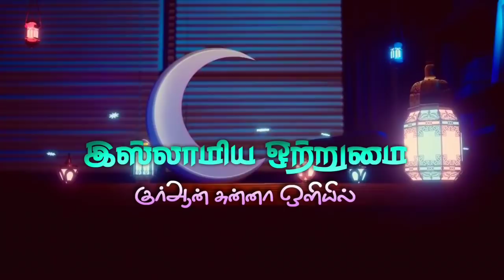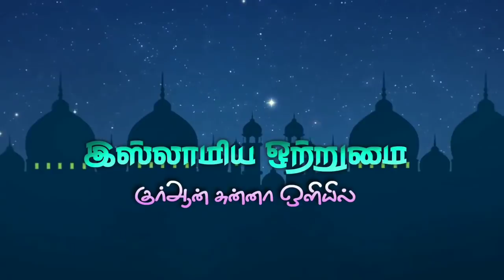ரமலான் பிறை பற்றிய விளக்கம்_ ᴴᴰ┇ABDUL BASITH BUKHARI┇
இஸ்லாமிய ஒற்றுமை
🔘தலைப்பு👇
💠ரமலான் பிறை பற்றிய விளக்கம்💠
♻உரை🎤
┇MOULAVI ABDUL BASITH BUKHARI┇
           ┇இஸ்லாமிய ஒற்றுமை┇
📲YouTube Like👇
📲Gmail I'D👇
          ┇இஸ்லாமிய ஒற்றுமை┇
                 ┇ALL PAGE LIKES┇